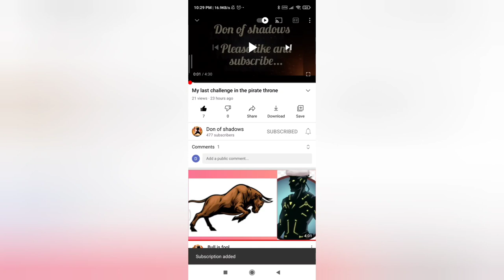Let's wipe Wiper